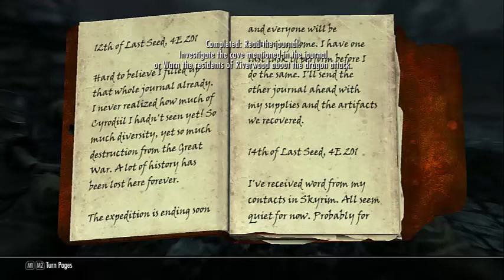The Memories of Helgen - Ep.3 - Lets Play Skyrim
Hi guys!
This episode I go around Helgen and remember all the things i would have done and the places I would have been if i done the real start and not the 'other life' start.
The music is not mine, I have no rights to it except permission to use it.